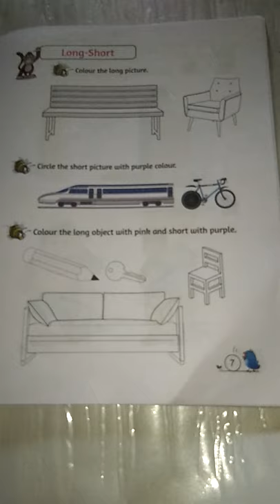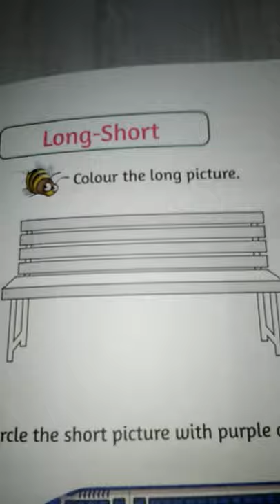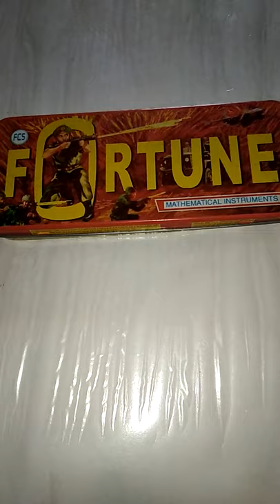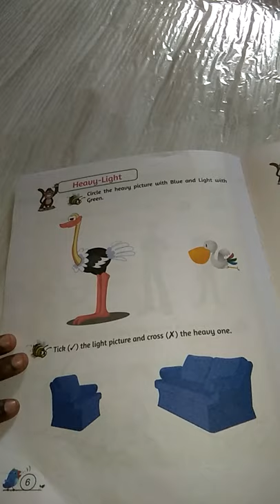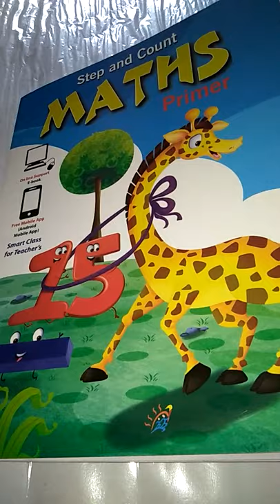Emmanuel school Bundi l H-K-G l Maths lDay 2 jasvinder kour l